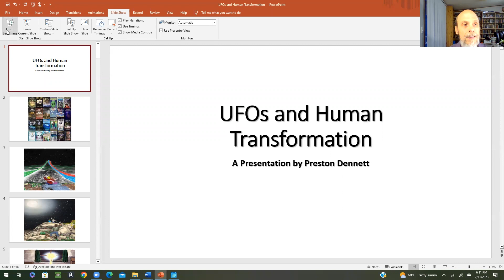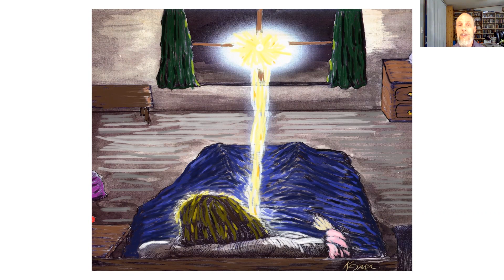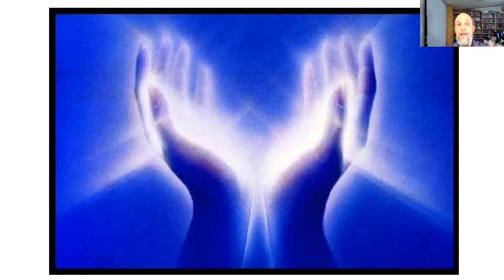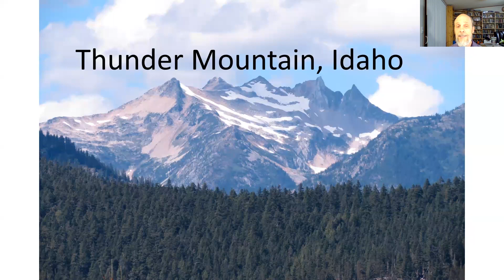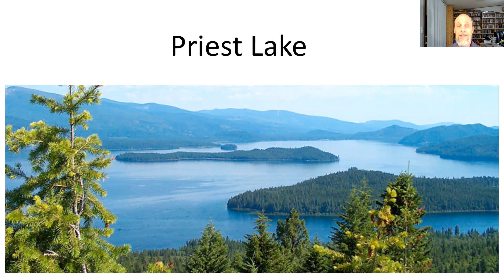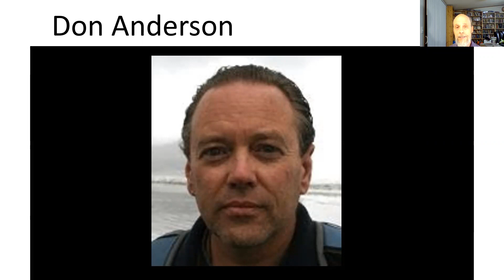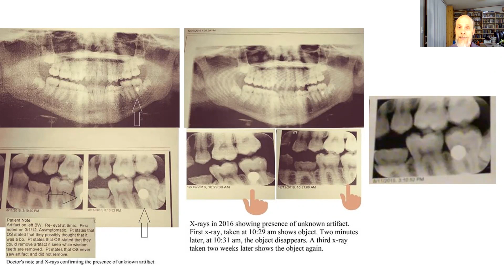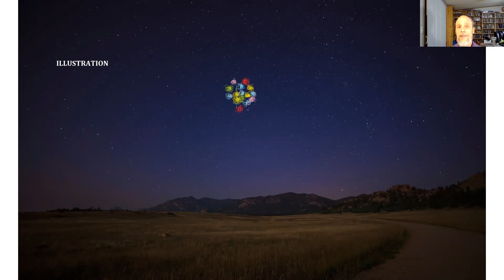UFO Contact & Human Transformation w/ Preston Dennett PT1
Are you curious about the occupants of UFOs, who they are, what they look like and why they are here or have any interest in us? In this video Preston Dennett gives us a glimpse into the more metaphysical, interpersonal and spiritual side of the UFO & ET  Contact phenomenon.

It is up to the viewer to take in the information shared and formulate their own opinions. Any opinions and perspectives shared by the presenter or SUFON Organizers or Members are based on subjective perspectives. Further, it should be noted that we do not intend to push specific agendas of "UFO Disclosure," as some may say that such an event(s) has/have already happened, and the information needed for such is already available to those who search. The intended purpose of our events and videos is for the viewers and participants to gather information and form their own opinions.  Your participation is voluntary and appreciated.

We cordially hope that you find value in the the SUFON Seattle UFO Network channel. Think critically, question everything, love deeply, live gracefully, and find peace within. 👽🛸✨

You can join our Facebook and Meetup groups to stay up to date with our events and activities:
And check out the SUFON merchandise in our Etsy store, designed by Mary Kennedy: